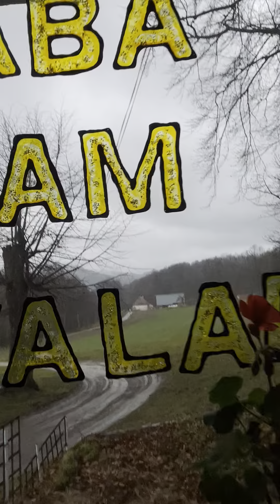Mantra ghat | Mantra Baba nam kevalam | Kiirtan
Namaskar

To strike the coiled serpentine energy lying dormant at the base of the spine as to awake it as to arouse it to rise it to the sahasrara chakra is.. mantra ghat!

Mantra Baba nam kevalam is sung in one’s love and striving to attain the Supreme Desideratum of life, that is Parama Puruśa. By the singing of the mantra in combination of the laliita marmika dance we come to purify our mental waves and them smoother and in so doing making it easier to reflect Him in our mental mirror. It is lover and beloved. You and Him until it is only Him, that’s the Goal, to come to know His Greatness 🙏🏼 Namaskar Kiirtan should be sung loud and with ideation on the sahasrara chakra (ten fingers length above the third eye chakra or ajina cakra) visualization can be a bright white light or Anandamurtiji or just Love. All the best 🧡

Baba nam kevalam
Love is all there is